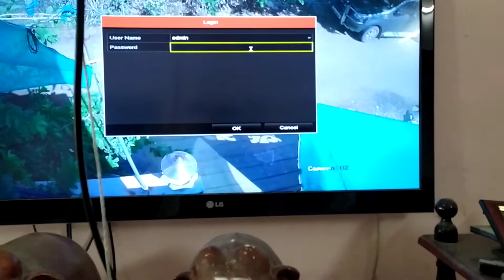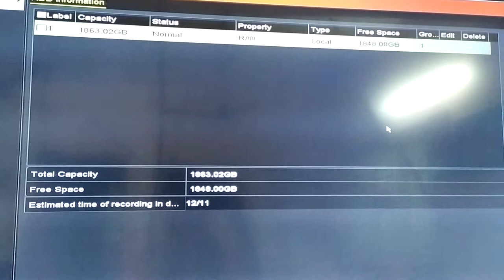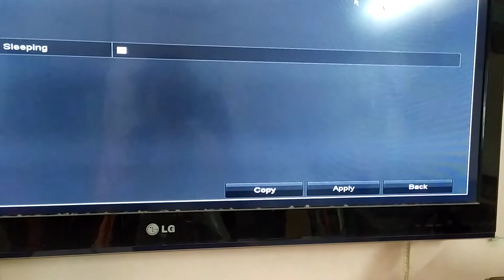CCTV Hard Disk installation in Tamil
Install harddisk in CCTV camera.
Anyone install using this video.
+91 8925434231